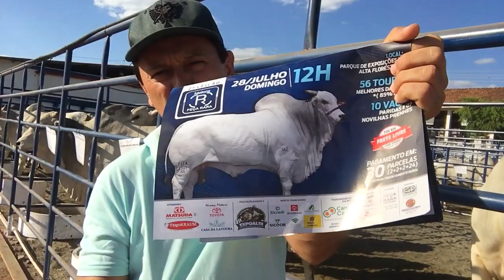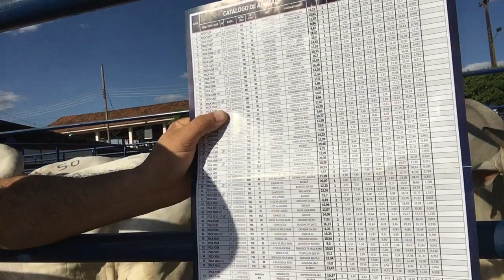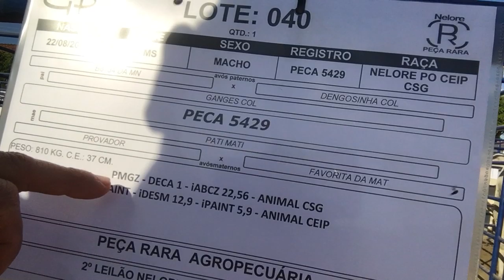Dicas pra melhorar o Gado.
neste vídeo falo de touros P.O CEIP, pra melhoramento do rebanho, em tempos modernos a pecuária tem acompanhado com muita qualidade, touros melhoradores em desmama precoce, desmama pesada, ganho de peso a sobre ano,,habilidade materna das fêmeas, acredito que os dias atuais e em um futuro bem proximo o padrão de gado tende a mudar muito a qualidade ta ai só nos falta acreditar e investir.